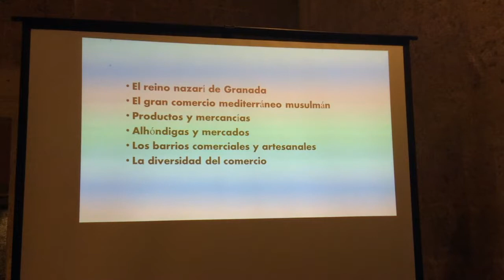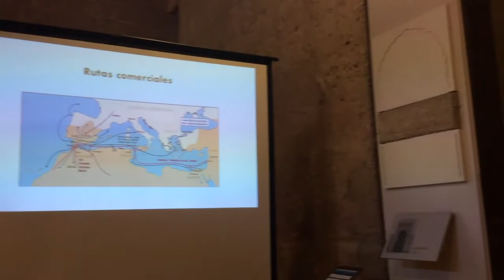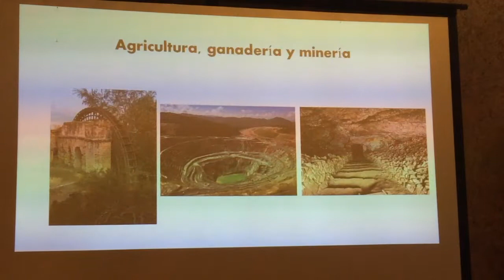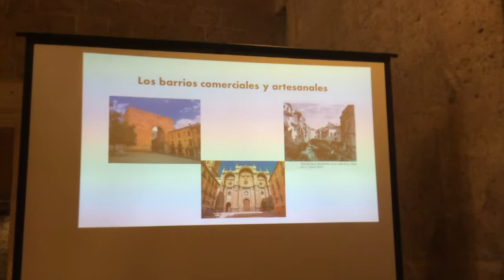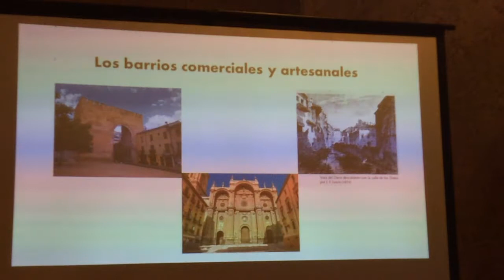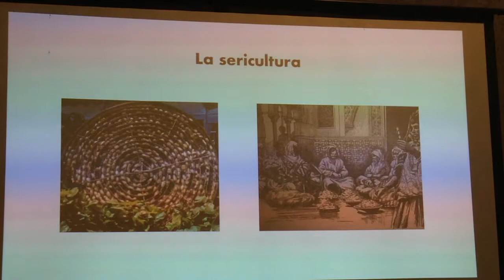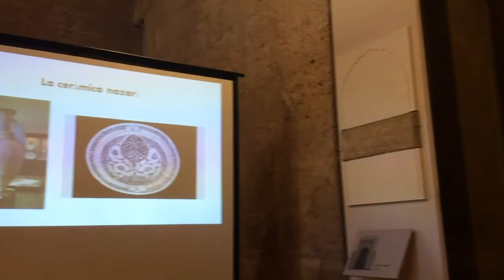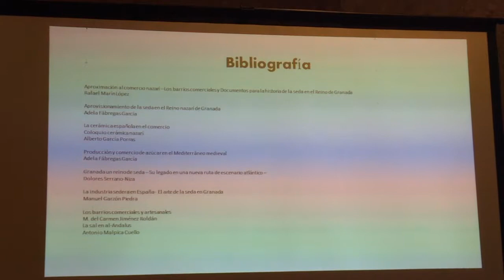El comercio en época nazarí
Conferencia impartida por Pilar Duro Olivares.